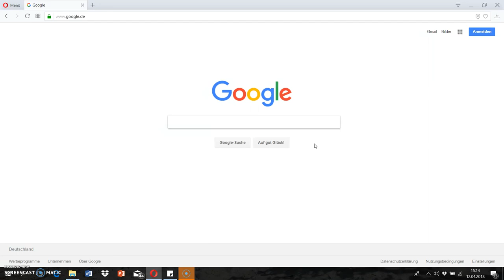Anmelden als Kursleiter/in oder Teilnehmer/-in auf der vhs.cloud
In diesem Video zeigen wir Ihnen, wie Sie sich als Kursleiter/in oder als Teilnehmer/in ("Mitglied") auf der vhs.cloud anmelden können.

Urheberin: Caroline Baetge, vhs Leipzig